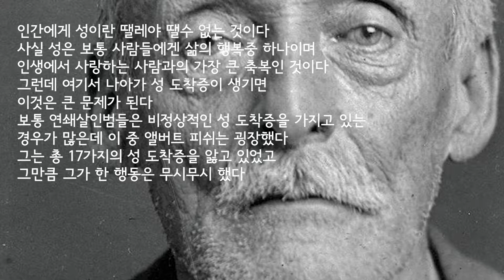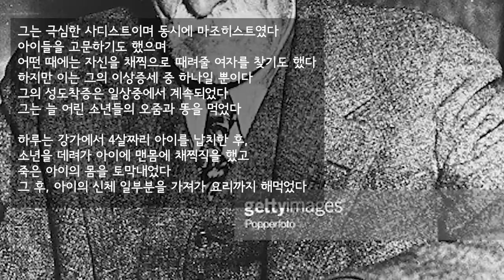역사상 가장 최악의 성도착자! 앨버트 피쉬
역사상 가장 끔찍했던 성도착자! 앨버트 피쉬입니다

무려 17가지 도착증을 가지고 있었다고 합니다!